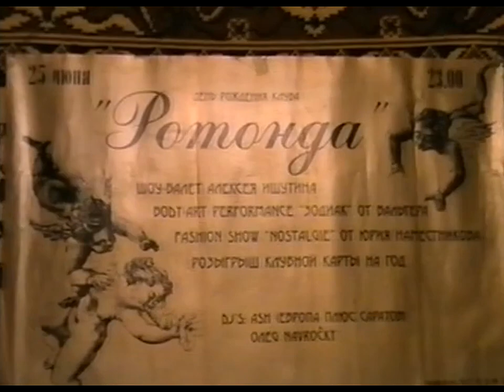Алексей Ишутин и его Денс-машина. Ротонда_О.Навроцкий